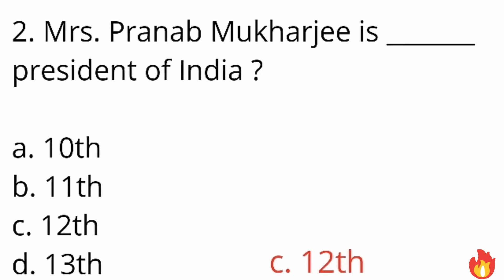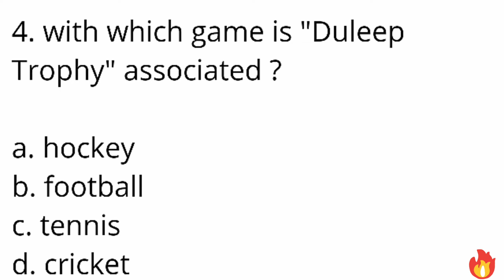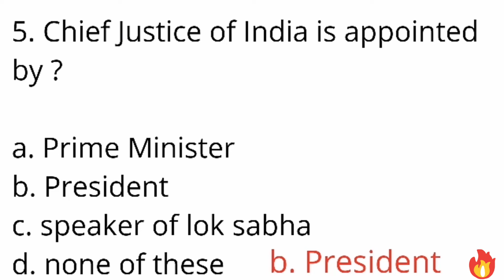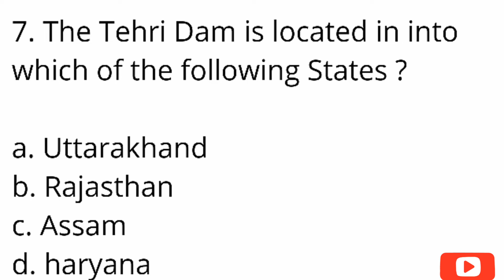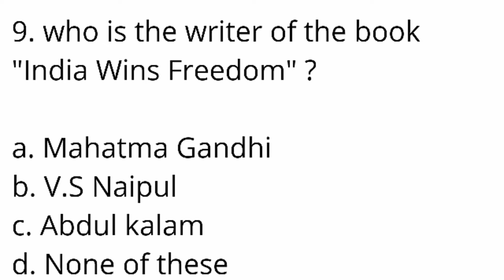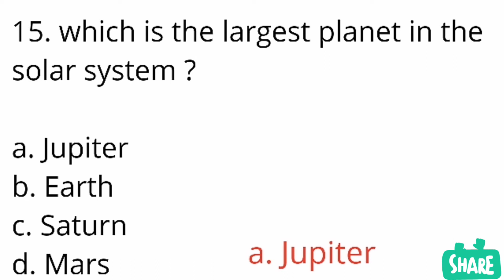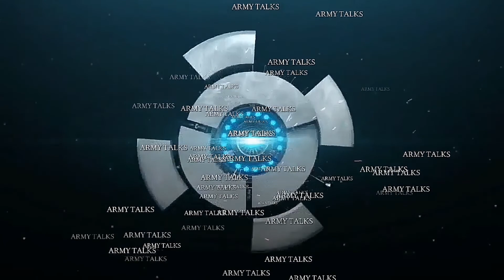Indian Army G.k paper | EP. 4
Indian Army G.k paper | no. 4 | Army Talks

There are no. Of Candidates who want to join Indian Army , for all those people we are uploading this video .

This video includes 15 questions and their answers of General knowledge .
If you want to join Indian Army watch this video this will help you a lot .